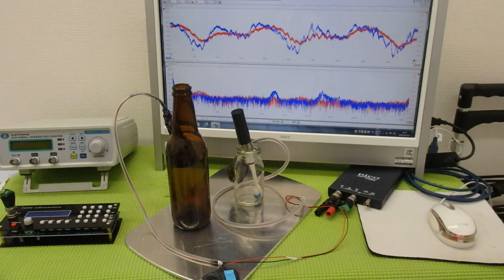メガヘルツの超音波発振制御プローブを利用した実験動画 ultrasonic-labo